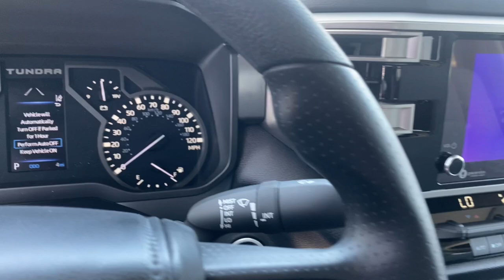2024 Toyota Tundra Westminster, Costa Mesa, Garden Grove, Long Beach, Huntington Beach, CA 214490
5TFLA5DB4RX204274 Magnetic Gray Metallic New 2024 Toyota Tundra SR5 available in Huntington Beach, California at Toyota of Huntington Beach. Servicing the Costa Mesa, Garden Grove, Long Beach, Huntington Beach, CA area.